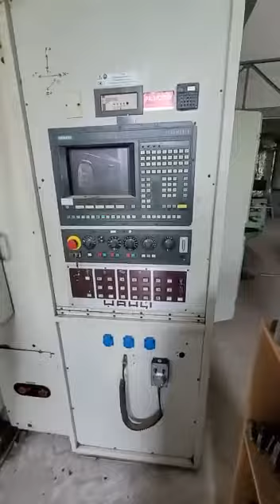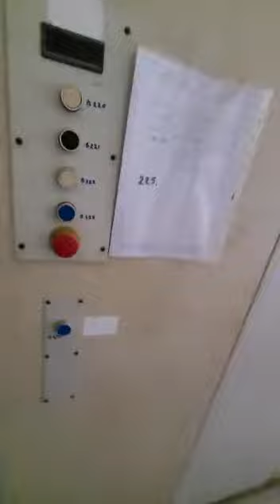WAHLI PUTZ DIXI W 150 KF9WW2/305DA S UNIVERSAL MACHINING CEN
You are looking for a used machine? Then you might be interested in this used machinery offer: WAHLI PUTZ DIXI W 150 KF9WW2/305DA S UNIVERSAL MACHINING CENTER. Find more machine tools and other used metalworking, woodworking and plastics processing machinery Surplex is your reliable partner for the sale and purchase of used machines in Germany.